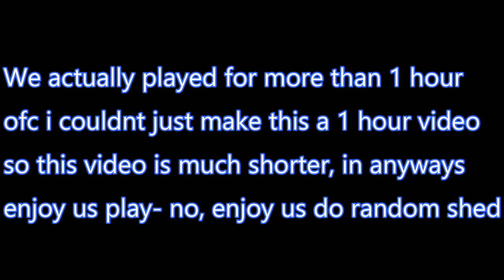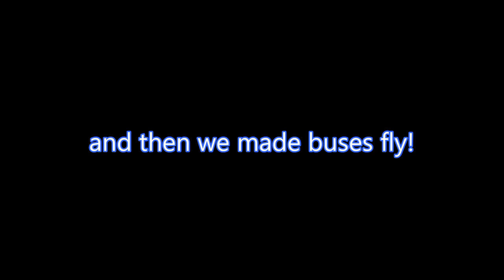My First Time Meeting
I had a lot of fun playing with, very kind and nice guy

Luigi Circuit - Mario Kart Wii
Randy Butternubs

Pc Specs:
R7 4800H
RTX 3050 4Gb
16GB Ram
512GB SSD
1TB HDD

Controller:
Steering Wheel